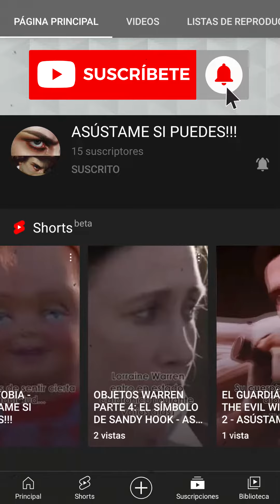APLASTAMIENTO POR ELEFANTE (MÉTODOS DE TORTURA PARTE 11) - ASÚSTAME SI PUEDES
MÉTODOS DE TORTURA PARTE 11: APLASTAMIENTO POR ELEFANTE - ASÚSTAME SI PUEDES!!!
APLASTAMIENTO POR ELEFANTE (MÉTODOS DE TORTURA PARTE 11)

Métodos de Tortura Parte 11: Aplastamiento por elefante.
Hablamos de un método de ejecución usado en varias regiones del mundo (romanos, cartagineses, macedonios, egipcios, algunos imperios africanos), especialmente en la India, durante casi 4000 años, comúnmente contra condenados a muerte, como defraudadores de impuestos, rebeldes, soldados enemigos y ladrones.
Este animal que podía llegar a pesar más de 6 toneladas, debido a su fuerza e inteligencia simbolizaba el poder y por eso actuaba como verdugo, además se podía domesticar y enseñar a torturar de maneras muy diversas, ya sea prolongar la agonía de la víctima aplastando las partes no vitales del cuerpo como las piernas y los brazos o matar rápidamente al condenado pisándole la cabeza (el peso promedio de la cabeza de un adulto es de 6 a 8 kilos).
Entre otras acciones, también destacan apuñalar hasta la muerte a los culpables con cuchillas colocadas en sus colmillos o primero aplastar al reo con una pata y con la trompa arrancarle las extremidades una por una destrozándolo a pedazos.
Todas estas ejecuciones a menudo eran públicas y servían como advertencia para cualquiera que se atreviera a violar las leyes.
La práctica finalmente fue suprimida en el siglo XIX por los imperios europeos que colonizaron la región.
Como curiosidad, a veces, el elefante arrastraba al condenado por las calles antes del aplastamiento.